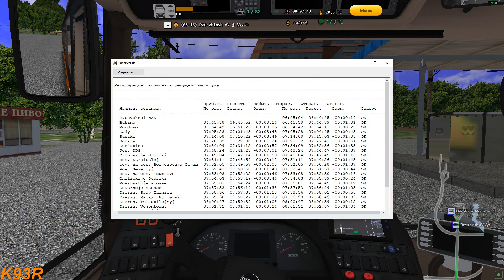OMSI 2 BCS NIZHEGORODSK LINE 201